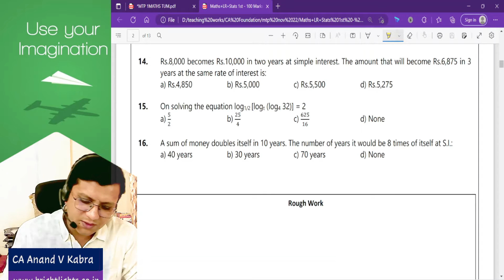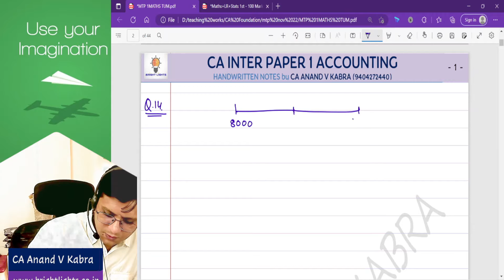MTP 3 1 Q14 2022 11 13 14 27 28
JPA MTP DISSCUSSION
for More & Upcoming ​Study Notes / Videos / Excel Courses:

Regards
CA ANAND V KABRA